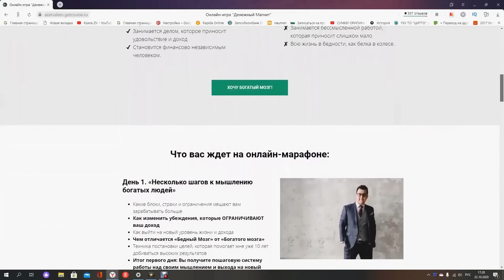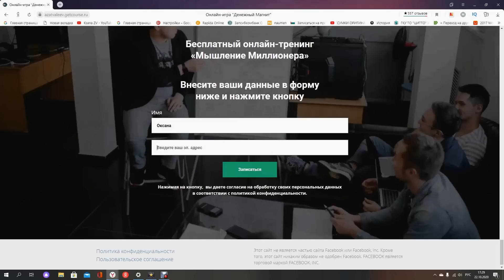СРОЧНО В ФИКС ПРАЙС!!!СЛИШКОМ МНОГО КРУТЫХ НОВИНОК FIX PRICE! НОВЫЙ ГОД октябрь 2020